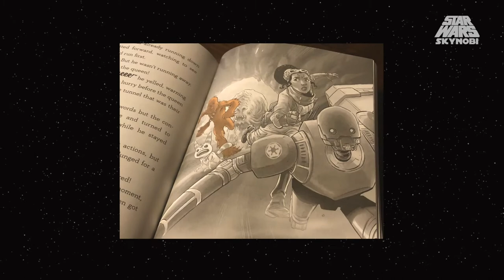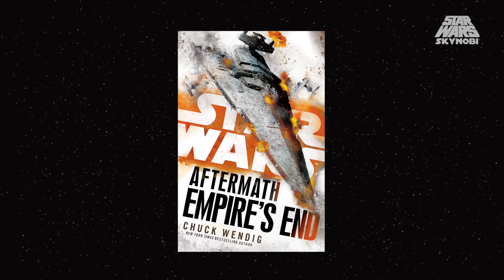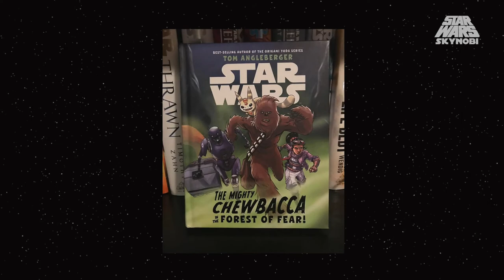Referencias y Datos de la Novela ''The Mighty Chewbacca in the Forest of Fear''